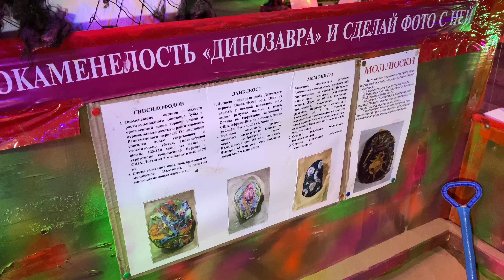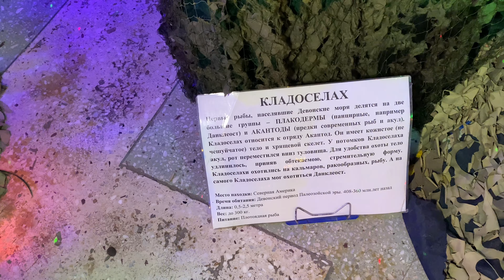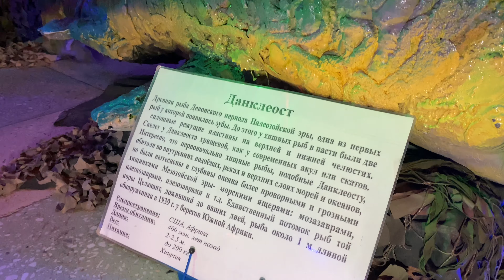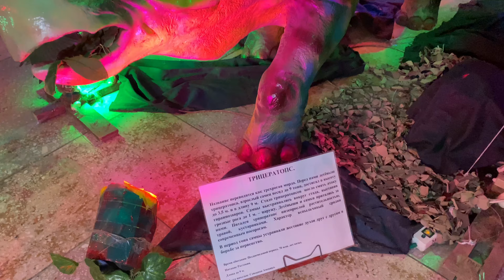Алиса на выставке динозавров